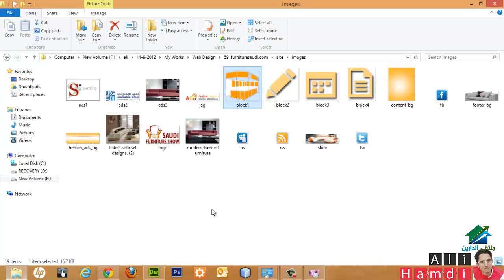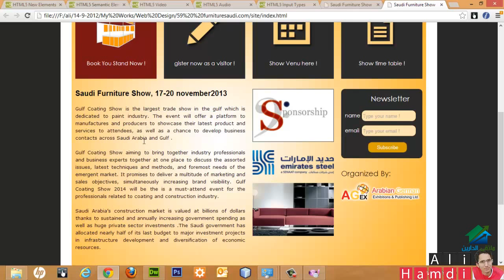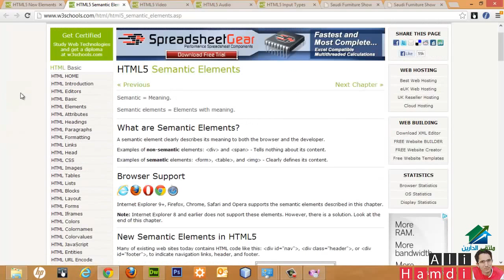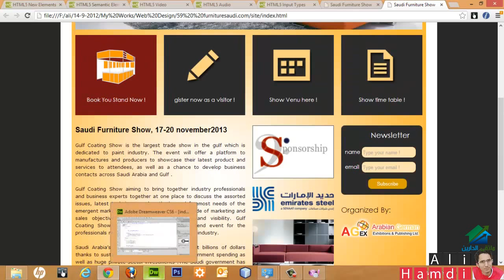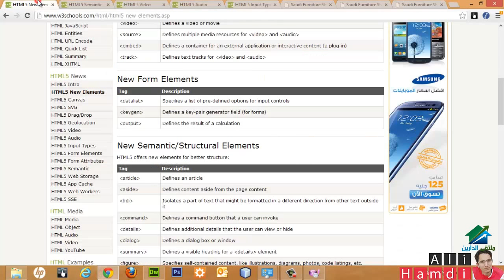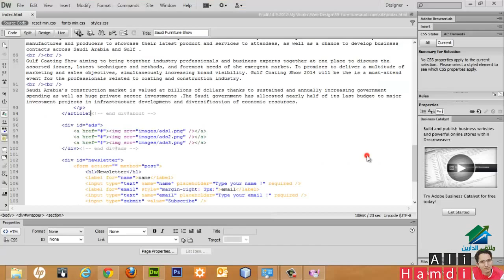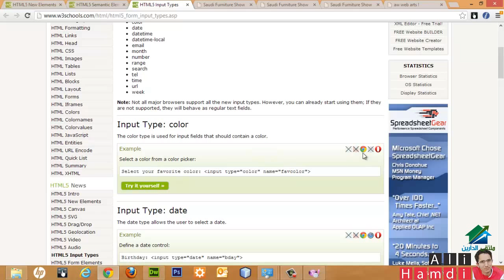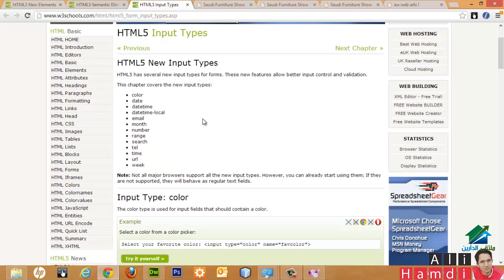‫تصميم المواقع | الدورة 2 |نظرة على HTML 5‬|م.5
(¯´'•.تصميم الموقع الدورة الثانية للمهندس على حمدى .•'´¯)
☆.•**••(¯•.صفحة الأكاديمية على الفيس بوك ☆.•**••(¯•._
☆.•**••(¯•.☆للتطوع معنا فى فريق العمل.•**••(¯•.
☆.•**••(¯•.للتطوع للتدريس☆.•**••(¯•.